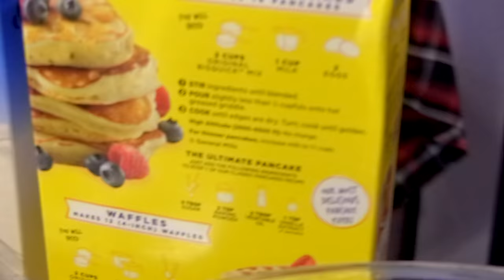Toga's BLOOD Breakfast | My Hero [Villain] Academia Cosplay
Toga's waking up early to cook a big Valentine's breakfast for her Valentine... Deku?!
Is he okay? He won't be okay if he eats these pancakes...

*Content Warning Details*:
We are using REAL blood (pig) to cook with, but we censor when things get gross.
There is use of syringes and blunt needles, but we censored them out so you don't have to look at them.
We do not gag or throw up, but there is burping and censored spitting out of food.

-'Stan

*CLARIFICATION: Yes it's real blood, no it's not that weird. NO it's not HUMAN. You can get pig's blood at asian/multicultural markets or a butcher. Blood pancakes are a real food common in Nordic countries like Finland!*

✨LIKE LOVE LIVE?